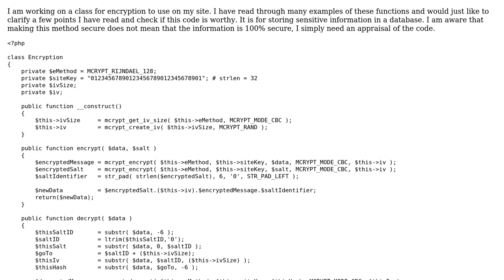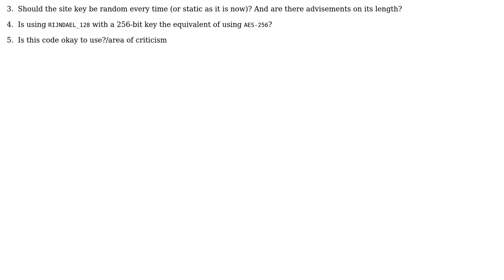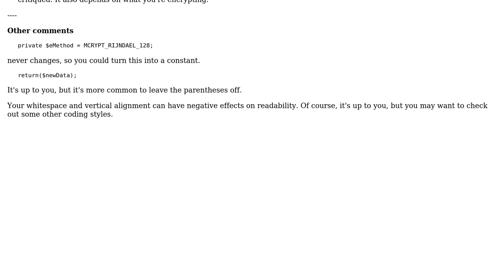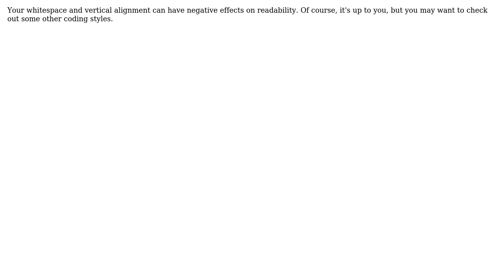Code Review: MCRYPT - are there any flaws or areas for improvement in this class?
With thanks & praise to God, and with thanks to the many people who have made this project possible! | Content (except music & images) licensed under CC BY-SA | Music | Images & others | With thanks to user Luke user Alex L and the Stack Exchange Network Trademarks are property of their respective owners. You are responsible for your own actions.